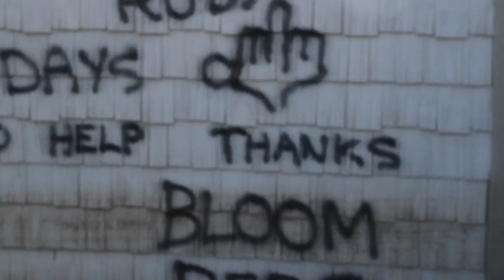Staten Island / Hurrican Sandy vlog - Conflicted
In this video I (NYOIL) discuss the conflict I feel about the South Shore of Staten Island. The racial tension between both the communities can be cut with a knife.

Many of us have held the opinion that they are getting what they deserve. Sit in with me during this build. Worth a quick 4 min of ya life.

Shot by Smoov Stg Braithwaite for PEMG
Edited by NYOIL